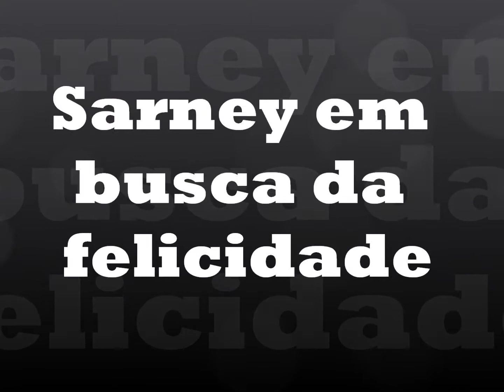Cão Snoopy (antigo Sarney), protegido em Brasília-DF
A história de um cão idoso que viveu por um ano no portão da casa onde morou, em Samambaia-DF, após ser descartado pelos familiares do seu falecido dono... Eles mudaram abandonando Sarney a própria sorte.